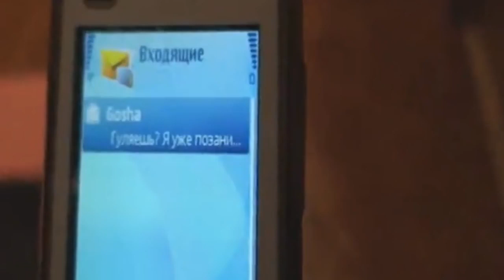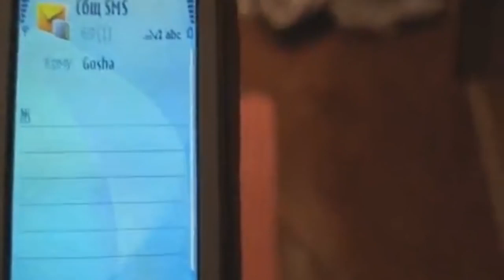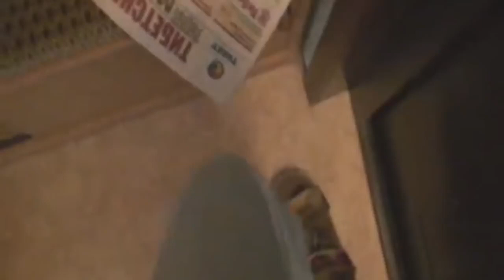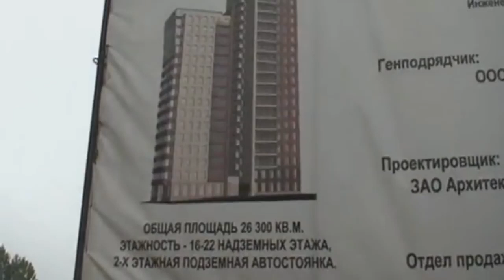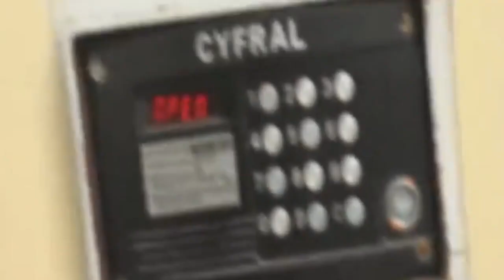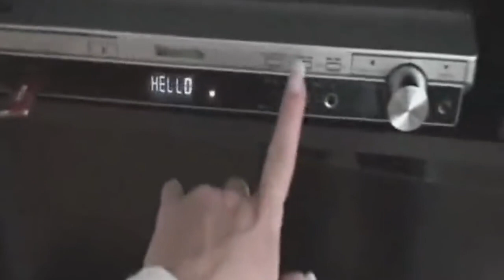#329 ВОТ он самый ПЕРВЫЙ влог Которого не было на ютубе,французские будни семьи Френо.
Косметика которой я пользуюсь всегда отсюда В этом видео-видео которое было снято не для Ютуб но по прошествии многих лет вызывает улыбку.Поэтому пусть будет

                                 (☞ﾟヮﾟ)☞
Это архивное видео февраль  2017